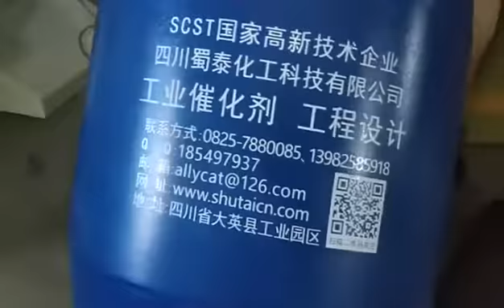Taoxing's Silk Screen Printing Machine for Large Barrels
Taoxing's Silk Screen Printing Machine for Large Barrels!  Perfect for curved surfaces like chemical drums, water barrels, paint containers, and gas cylinders. Elevate your printing capabilities with precision and efficiency.  Explore the ideal silk screen solution for large-format objects at Taoxing. Watch now!

If you have interest in our machine or want to more information, please contact with us!
Add: Hangzhou Taoxing Printing Machinery Co.,Ltd. China